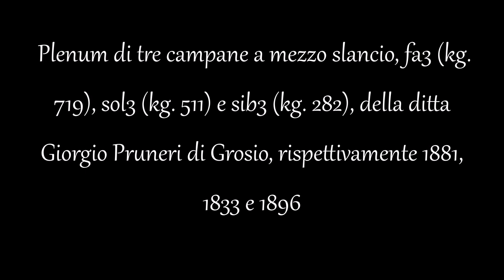Campane di Sondalo (SO) - Chiesa di S. Giovanni Battista a Mondadizza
Plenum (ai minuti 1:01 e 4:55 con Zoom H4n Pro) di tre campane a mezzo slancio, fa3 (kg. 719), sol3 (kg. 511) e sib3 (kg. 282), della ditta Giorgio Pruneri di Grosio, rispettivamente 1881, 1833 e 1896 - Segno prima della S. Messa domenicale - 19 febbraio 2023, ore 8.30 - Immagini e musica di Massimo Dei Cas - Per l'indice alfabetico dei video suddivisi per province vai a - Se ami la musica barocca o liturgica, visita anche